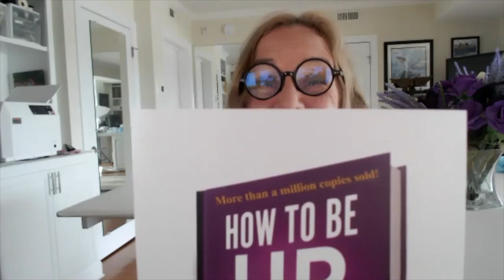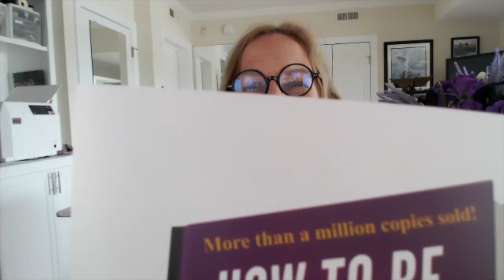Mitzi Perdue - How to be UP in Down Times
Compelling Conversation with Mitzi Perdue